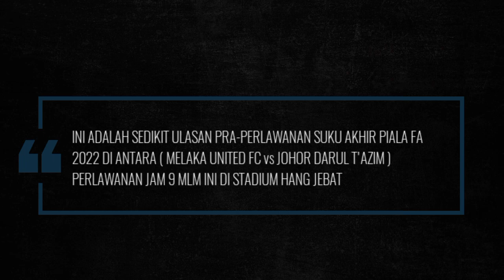PRE-MATCH:Suku Akhir Piala Fa 2022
Cabaran getir menanti Johor Darul Ta'zim (JDT) apabila berdepan Melaka United (MU) pada aksi kalah mati suku akhir Piala FA di Stadium Hang Jebat, malam ini.

Ia pertembungan kali kedua membabitkan kedua-dua pasukan selepas skuad bimbingan Benjamin Mora sekadar seri 1-1 pada aksi 2 Julai lalu. Dan pastinya aksi Piala FA diharap mampu menaikkan semula prestasi skuad Harimau Selatan untuk menempatkan diri ke pusingan separuh akhir.

Apapun, Mora harus merencanakan strategi lebih ampuh untuk berdepan anak didik Mohd Asri Ninggal tatkala barisan pemain pasukan itu bakal tampil lebih agresif kerana ingin membuktikan keputusan seri yang dilakar baru-baru ini bukan bergantung kepada nasib semata-mata.

Bagi JDT yang sudah mengharungi tiga aksi saingan liga, dengan satu keputusan seri dengan MU dan menang 2-1 ke atas Sabah dan terbaru melakar kemenangan tipis 1-0 menewaskan Penang FC, kelmarin sememangnya menempuh aksi yang begitu mencabar.

Apa tidaknya, ketiadaan Bergson Da Sllva mengemudi jentera serangan ternyata menjejaskan cengkaman skuad Harimau Selatan mencipta jaringan malah kelibat Fernando Forestieri juga masih belum meyakinkan dan perlu tampil dengan corak permainan bijak dan tidak mensia-siakan peluang yang terhidang.

Bagaimanapun dalam usaha memburu kemenangan, JDT perlu waspada dengan kelicikan pemain MU, Sonny Norde dan Iffedayo Olusegun yang mampu beri ancaman terhadap benteng skuad Harimau Selatan seandainya benteng pasukan itu bersikap alpa pada perlawanan itu nanti.

Di posisi tengah, kelibat Leandro Velazquez menjadi taruhan buat JDT bagi mengemudi jentera itu malah kombinasi pemain import dari Argentina bersama Natxo Insa dan kemungkinan Afiq Fazail atau Nazmi Faiz Mansor harus lebih kreatif untuk membentuk gerakan berbahaya bagi membantu Forestieri dan Bergson yang bakal kembali beraksi.

Selain kelincahan Arif Aiman Hanapi bakal menjadi harapan buat JDT untuk bergerak di posisi sayap kanan dan pemain itu pasti dikawal ketat namun MU terpaksa melupakan khidmat dua pemainnya, Fadhli Shas dan Syazwan Andik Ishak kerana kedua-dua pemain itu adalah pemain pinjaman dari JDT.

Tanpa kelibat Fadhli dan Syazwan bukan alasan untuk JDT mendapat laluan mudah, sebaliknya harus tampil dengan corak permainan tersusun dan pantas serta mengawal permainan bagi memburu gol awal untuk berada di kedudukan selesa dan cuba elak daripada membawa perlawanan ke masa tambahan atau penentuan sepakan penalti,
KREDIT

FOT0:MELAKA UNITED FC & JDT JST
ARTIKEL RUJUKAN: my metro online.